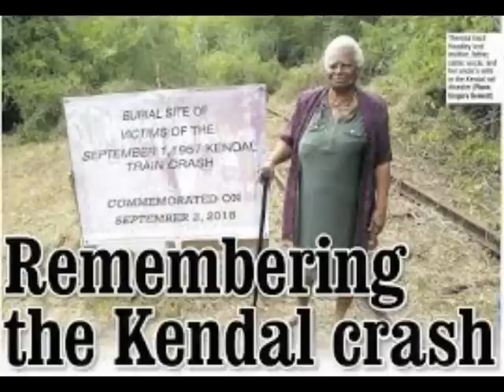Jamaica News Today September 02, 2022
Jamaica latest news update today September 02, 2022